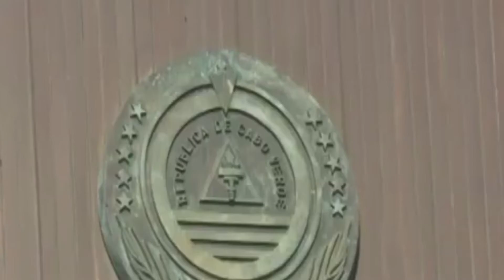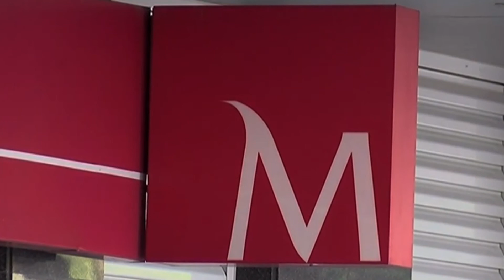✅BANCO MUNDIAL (TELE INFORMATIVO) 11.01.2022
BANCO MUNDIAL: MOÇAMBIQUE FECHA 2021 COM CERCA DE 2 BILHOES DE USD DE DIVIDA A INSTITUIÇAO DA BRETTON WOODS
REDES TELETRES

COLABORADORES...
Frank Muceliua: Jornalista e Reporter